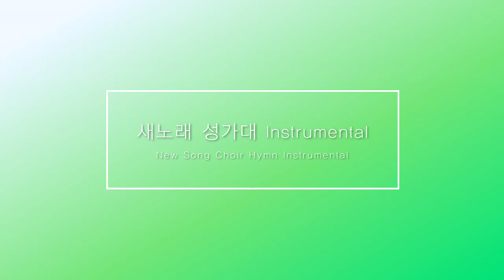(새노래 성가대 MR)(가이드) 주 성령 역사 (New Song Choir INST Guide) Lord Holy Spirit History